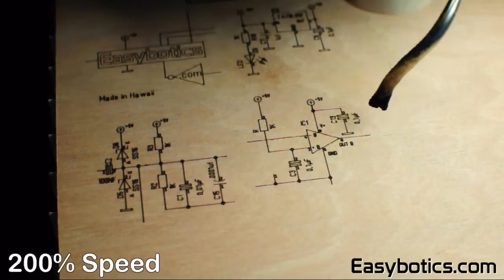Easybotics laser cut wood box!!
A wooden box with hinged lid - laser engraved and cut from 1/8" mahogany plywood. One coat of polyurethane finish is first applied to both sides of the plywood to seal it and protect surface from smoke. The schematic diagram is for a hand held tesla coil control and feedback circuit I designed a few years ago.